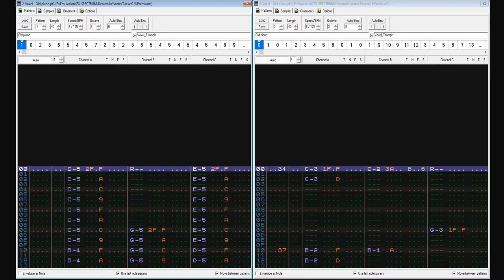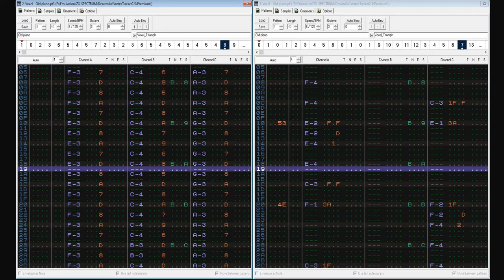ZX Spectrum Music: "Old Piano" by Voxel - Vortex Tracker II - Turbo Sound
ZX SPECTRUM MUSIC - TURBO SOUND
"Old Piano" by Voxel
2x AY-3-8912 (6 channels) - Turbo Sound
Vortex Tracker II editor for windows